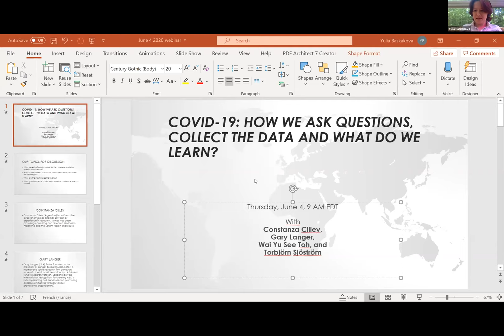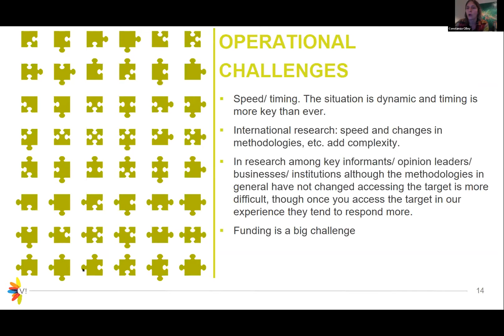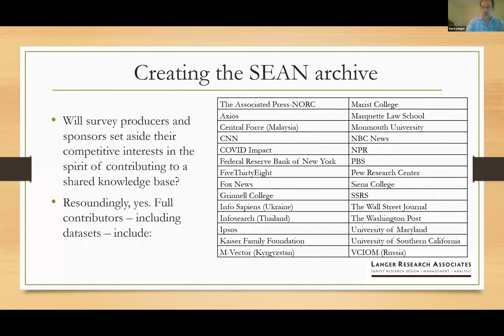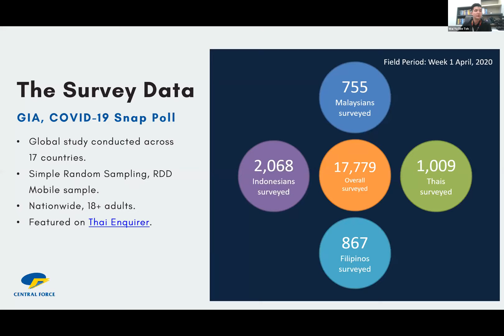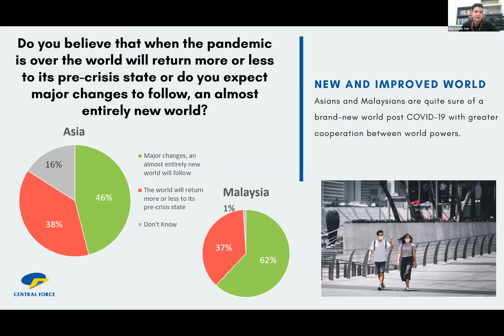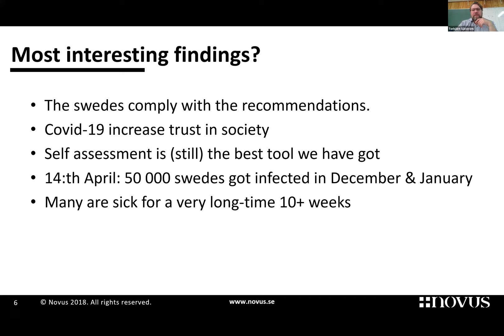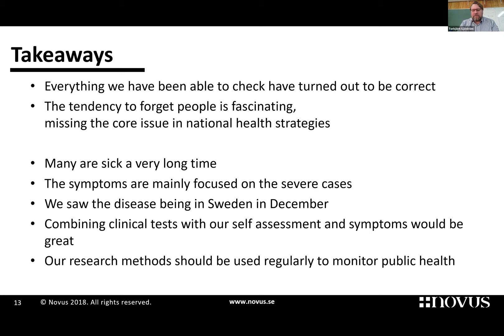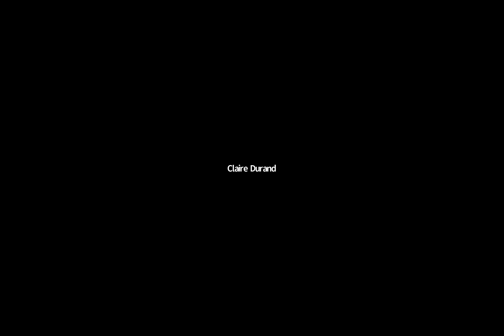WAPOR June 2020 Webinar - COVID-19: How We Ask Questions, Collect the Data and What Do We Learn?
At the time of the pandemic hundreds of surveys have been conducted and disseminated around the world.  Public opinion researchers from different countries put their best efforts to collect the data on people’s reaction to fast changing circumstances.

This work has been challenging in many ways. The pandemic has disrupted the regular data collection process almost everywhere; the survey topic is completely new to researchers as much as to the public; the situation has been changing extremely fast and remains not very predictable. At the same time when fighting the pandemic is about a collective action understanding the public perceptions is of vital importance.

At the webinar we invite colleagues to share their experience of conducting research about the pandemic in their countries and regions and discuss the following questions:

What aspects of public moods do they measure and what questions do they use?
How do they collect data in the time of pandemic, what are the challenges?
What are the most interesting findings?
What has changed in public moods and what change is yet to come?